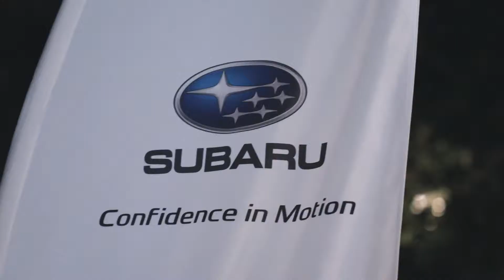Subaru @ Legnano Night Run 2017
Autorex @ Legnano Night Run